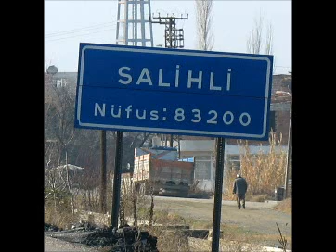SALİHLİ Tarihi ESKİ resimler